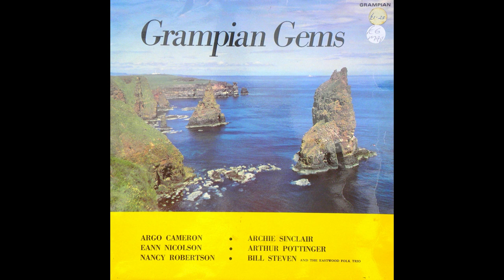Nancy Robertson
From this Grampian Gems Vinyl LP here's Nancy Robertson & I'm free at last